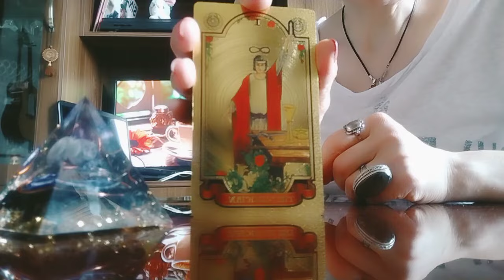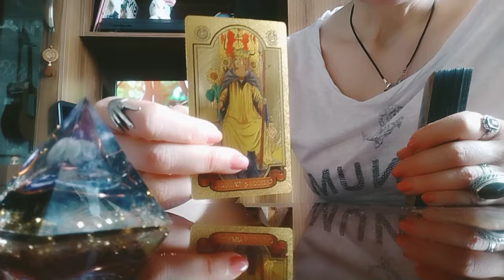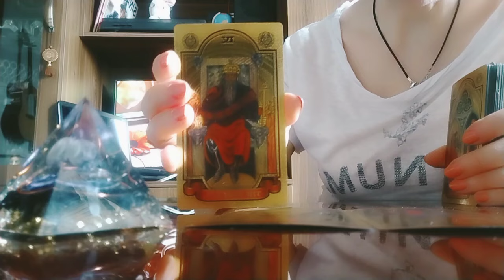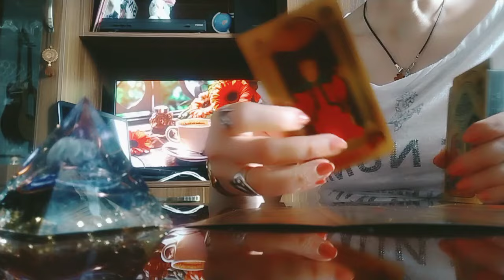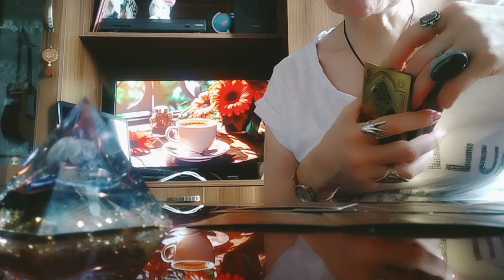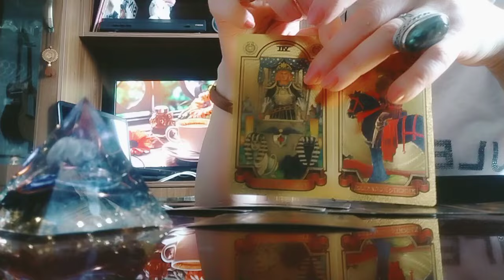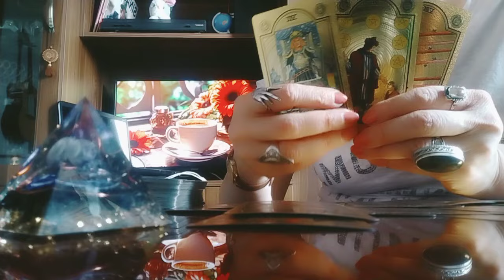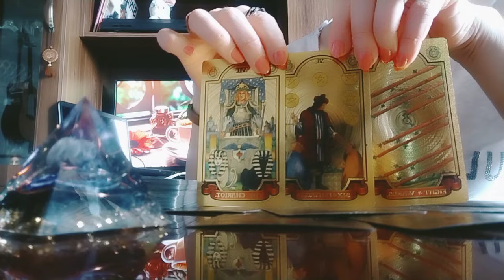ტაროს გაშლა სიხარულზე, ბედნიერებაზე, წარმატებაზე და კარგად ყოფნაზე!🥳🌟🙏💒